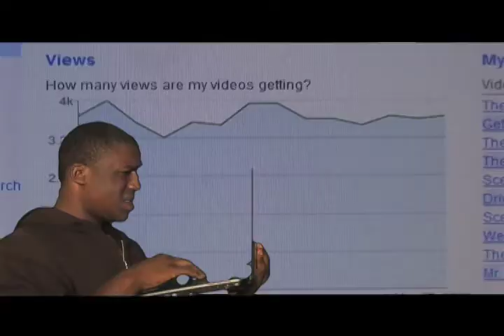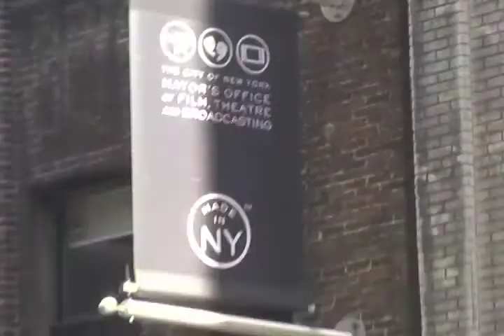Season 2 Episode 2 "The David And Carl Show: The Reality Of Filmmaking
Things are getting very out of control